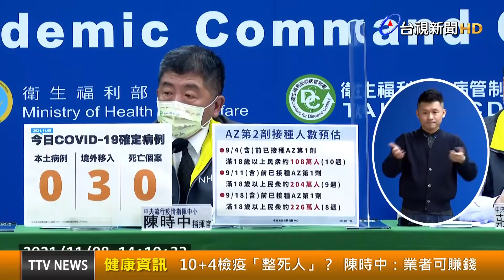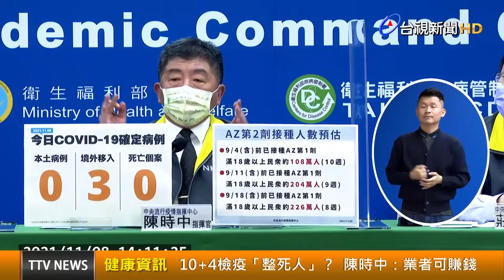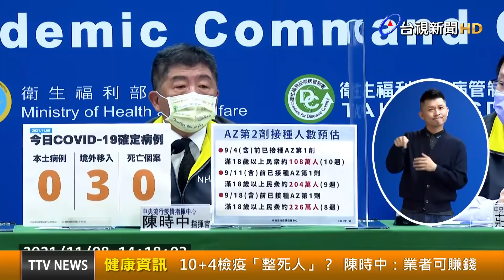10+4檢疫「整死人」？ 陳時中：業者可賺錢【健康資訊】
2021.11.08【健康資訊】指揮中心將春節返台防疫措施改為「10+4」，台北市副市長黃珊珊認為無法增加量能，指揮官陳時中今（8）日表示，10+4方案，對旅館收入以及提供房間數都會有幫助，所以依舊是有效益的。